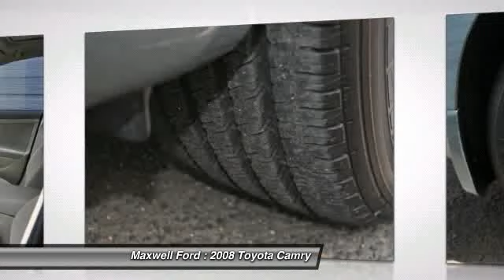2008 Toyota Camry at Maxwell Ford in Austin 8R043878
Check out this 2008 Toyota Camry.   This is a one-owner vehicle in great condition. Our dealership has run an independent report on this vehicle and stands by its current reading. There are no known defects in this vehicle. Great, smooth shifting transmission. The engine runs like a dream. There are no electrical problems with this vehicle whatsoever. The Special Internet Price is $13982. Contact the dealership today.